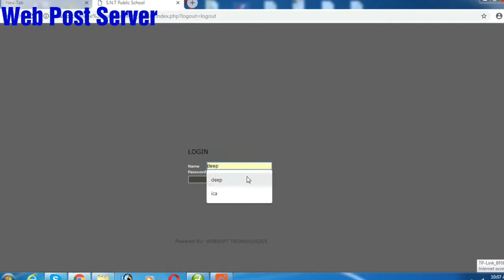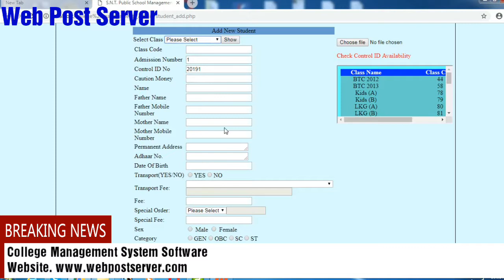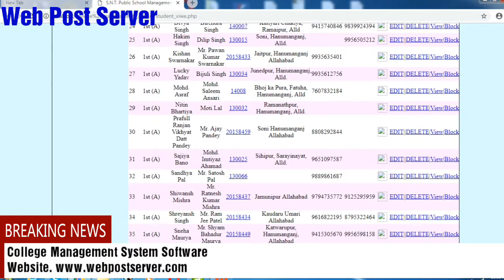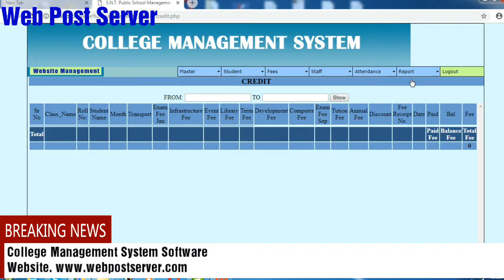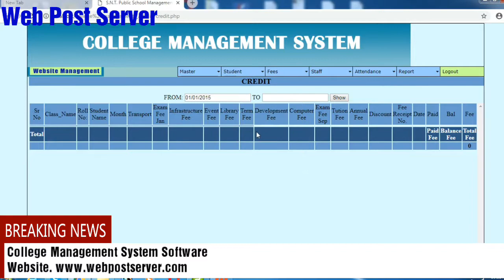School & College Management System Software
For any school, college, public school & degree college.